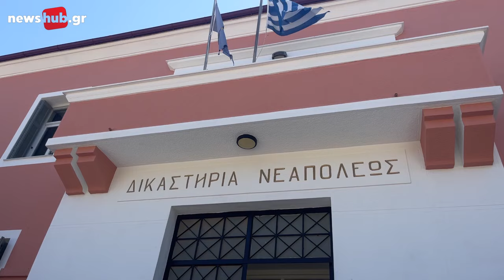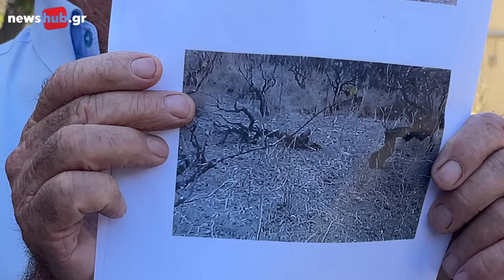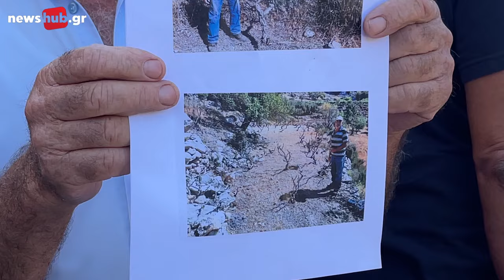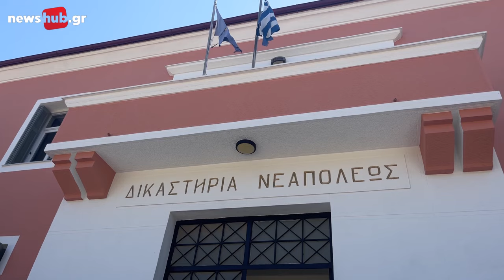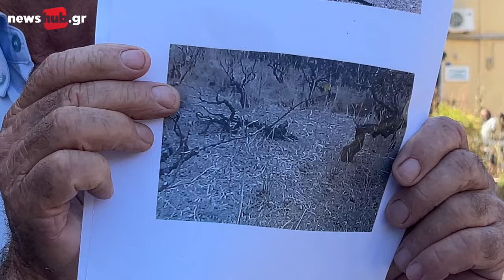Ξεσηκωμός για την παράνομη βόσκηση στην Καλαμαύκα Λασιθίου - Διαμαρτυρία στα Δικαστήρια